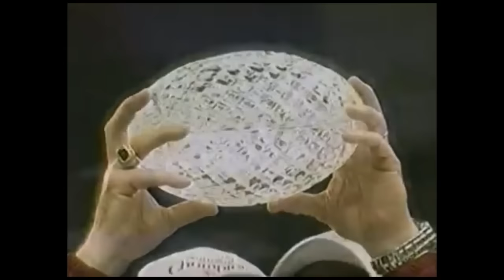2001 Orange Bowl BCS National Championship Game Intro OU vs FSU